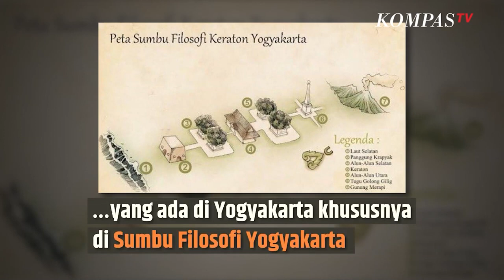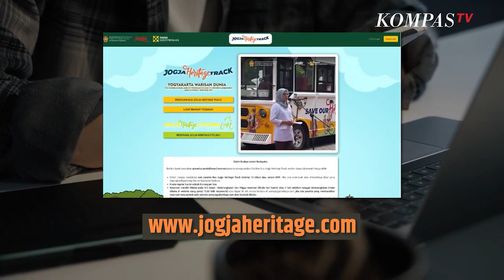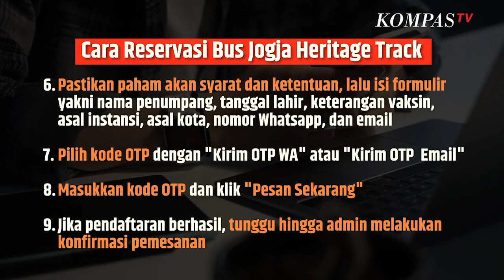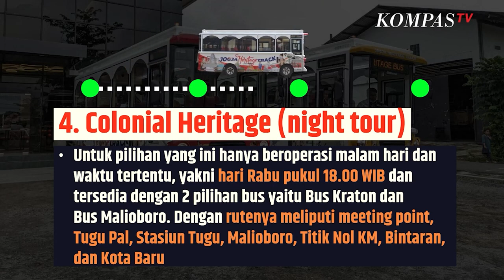SINAU | Begini Cara Reservasi & Rute Bus Jogja Heritage Track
KOMPAS.TV-  Syarat dan Ketentuan dari Bus Jogja Heritage Track:

 Peserta wajib mengenakan pakaian batik, kemeja, dan bersepatu. Dilarang menggunakan kaos, celana pendek, dan bersandal. Peserta diharapkan hadir 15 menit sebelumnya di meeting pointl yaitu di Kantor JTTC, Sleman. Masing-masing peserta diwajibkan mengisi link evaluasi setelah selesai mengikuti kegiatan dengan scan barcode yang tersedia. Bus beroperasi mulai hari Selasa hingga Minggu pukul 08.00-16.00, dengan libur di hari Senin. Seluruh pendaftaran dilakukan melalui website jogjaheritage. Minimal usia peserta Bus JHT adalah 15 tahun atau setara SMP. Apabila usia anak-anak atau di bawahnya (bayi yang dipangku atau di gendong) belum bisa difasilitasi. Kuota Reguler dalam 1 bus adalah 8 orang. Reservasi mandiri dibuka sejak H-3 mulai pukul 12.00 WIB hingga kuota terpenuhi. Apabila terdapat peserta yang membatalkan reservasi maka jadwal pada website akan kembali di buka. Peserta group dapat melakukan reservasi maksimal 5 orang.Cara Reservasi Bus Jogja Heritage Track

 Buka laman resmi jogjaheritage.com. Pilih menu "Reservasi Bus Heritage". Pilih tanggal pemesanan yang diinginkan, atau jika sudah punya kode referensi maka pilih tanggal dan masukkan kode referensinya. Klik "Lihat Jadwal Keberangkatan". Pilih rute dan waktu keberangkatan yang diinginkan. Pastikan paham akan syarat dan ketentuan, lalu isi formulir yakni nama penumpang, tanggal lahir, keterangan vaksin, asal instansi, asal kota, nomor Whatsapp, dan email. Dapatkan kode OTP dengan memilih "Kirim OTP WA" atau "Kirim OTP Email". Masukkan kode OTP dan klik "Pesan Sekarang". Jika pendaftaran berhasil, tunggu hingga admin melakukan konfirmasi pemesanan.